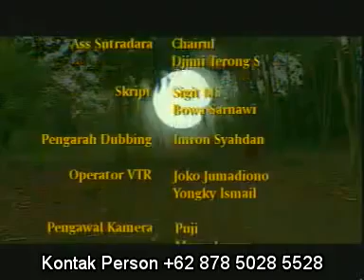SINGGASANA BRAMA KUMBARA (FTV Series) 4. BALADA PUTRA MAHKOTA